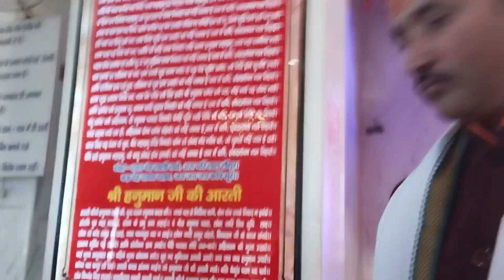नए साल में हम गए हनुमान धाम🚩||Happy New year 2024 vlogs 🎊uttarakhand vlogs# jaishreeram 🙏🏻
नए साल में हम गए हनुमान धाम🚩||Happy New year 2024 vlogs 🎊uttarakhand vlogs# jaishreeram 🙏🏻 uttarakhand New year vlog#pahadi #2024 celebration 🍾